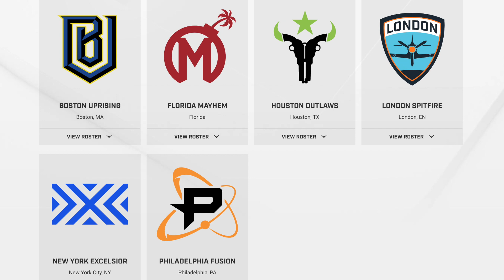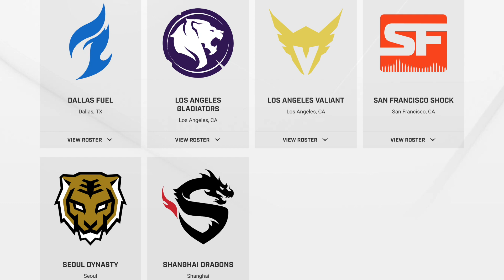Korean Gods of Gaming - The Recap 10/31-11/6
Rob & Ron break down the top 5 eSport stories from the previous week to help keep you up to date with your eSport news!